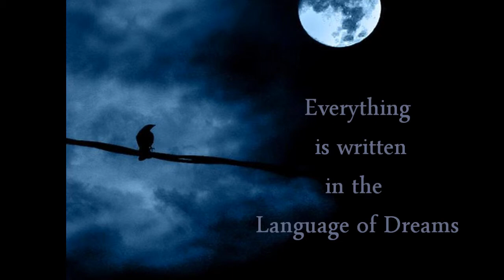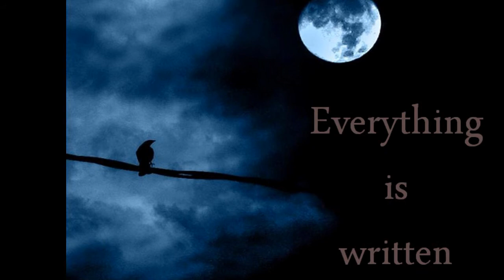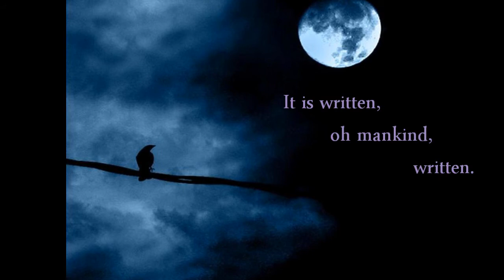Natacha Atlas | Maktub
The Natacha Atlas & Marc Eagleton Project |
"Foretold in the language of dreams"